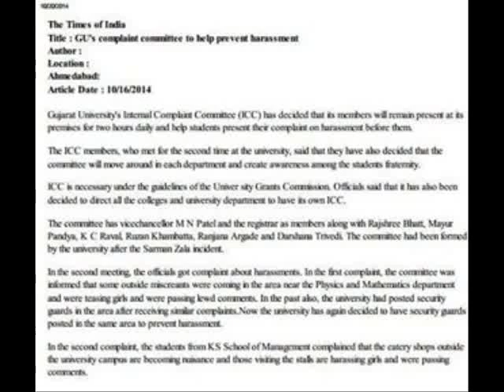Gujarat University ICC against Sexual Harassment